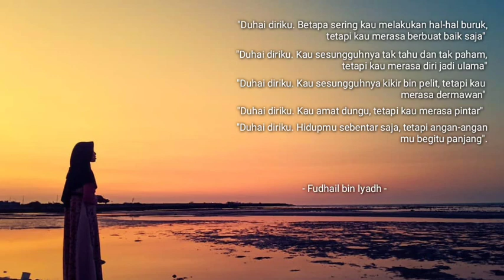Nasehat Sufi - Fudhail bin Iyadh